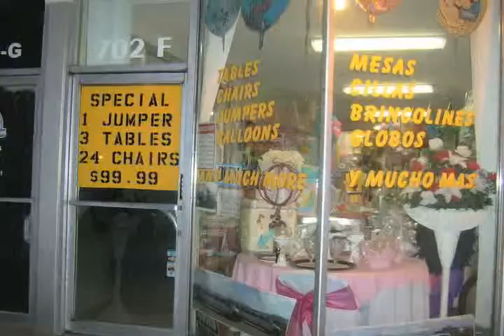ISR - Spanish - Rosa Torres